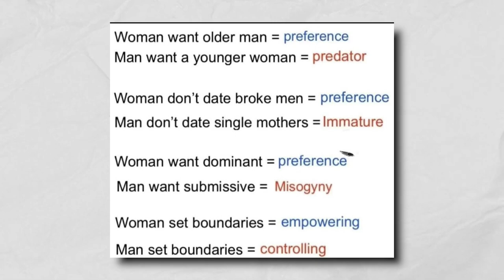Angry Tiktok Women: Why Are Pick Me's Still Being Chosen?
Women Explain why PICK MEe's KEEP getting picked and Modern Women continue to stay SINGLE! Leave your thoughts after watching the video!!